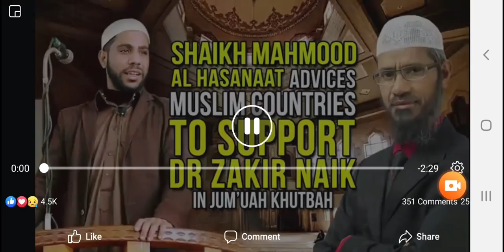Mahmood al hasanat spoke about zakir naik